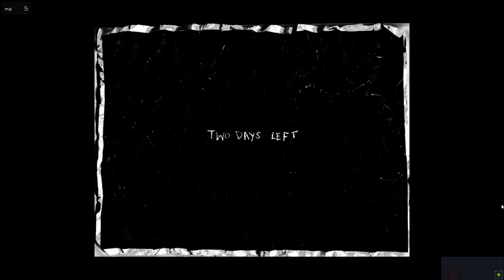Omori (Part 13) - Sweetheart